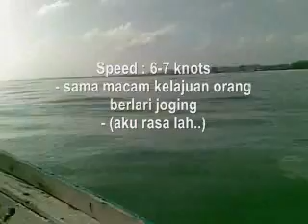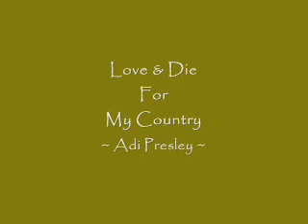Bot TFA708-Chendering to Dungun (Part 3)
Tarikh : 10 Disember 2009
Boat Owner : Mr.Bun Chairi
Juragan : Pak Musa
Pen.Juragan : Mat Duan
Cameraman : Adi Presley
Dari jeti pelabuhan Chendering,dengan kelajuan hanya 6-7 knots dan keadaan laut bergelombang cecah 5 jam lebih barulah sampai ke Kuala Dungun.